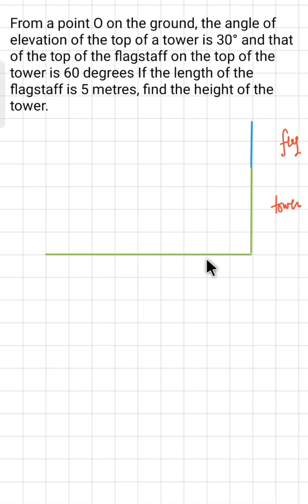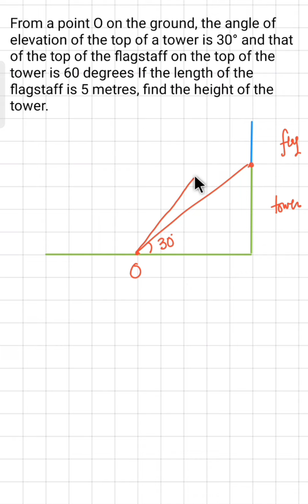From a point O on the ground, the angle of elevation of the top of a tower is 30° and that of the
X CBSE, Applications of Trigonometry

From a point O on the ground, the angle of
elevation of the top of a tower is 30° and that
of the top of the flagstaff on the top of the
tower is 60 degrees If the length of the
flagstaff is 5 metres, find the height of the
tower.